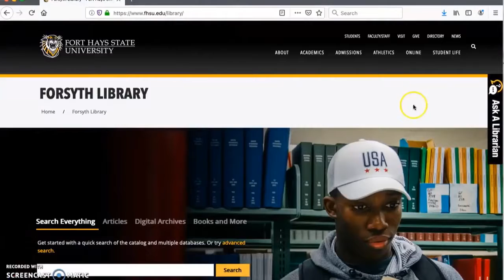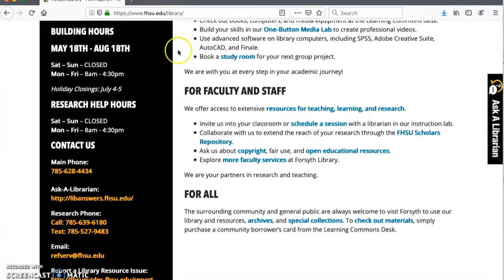Ask A Librarian Tutorial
Ask a Librarian is a research help service to help find, use, and cite library resources. This video discusses:
• Ways to contact Forsyth Library
• Types of questions Forsyth Library can help with
• Research help hours